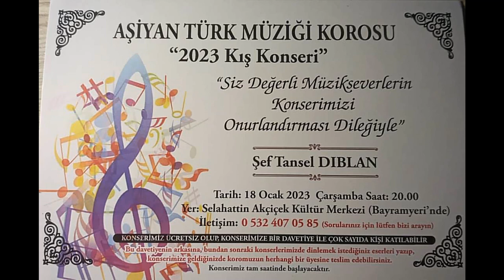İP ATTIM UCU KALDI ( ANKARA’NIN BAĞLARI) / ANKARA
AŞİYAN TÜRK MÜZİĞİ KOROSU
SOLİST  :  KORO
ESER  :  İP ATTIM UCU KALDI ( ANKARA’NIN BAĞLARI)  /  ANKARA
ŞEF  :  TANSEL  DIBLAN
KAMERA :  SERMET  ORHAN
18 - OCAK – 2023
SELAHATTİN  AKÇİÇEK  KÜLTÜR  MERKEZİ